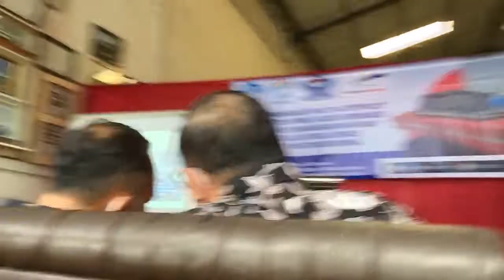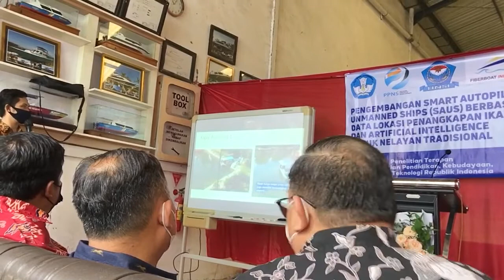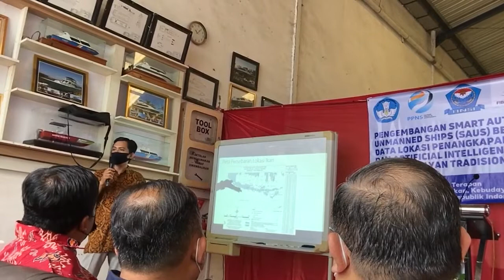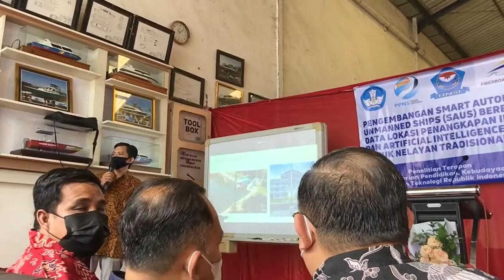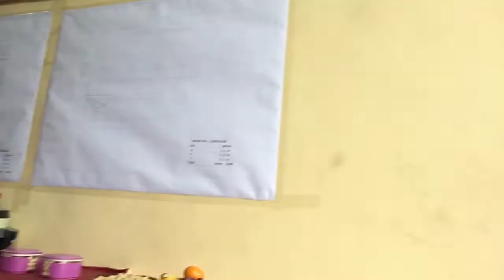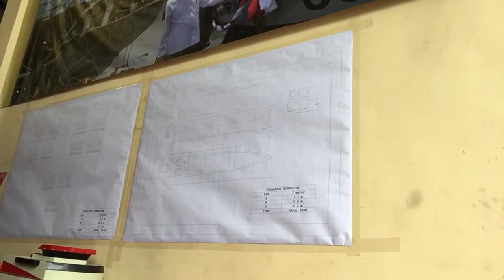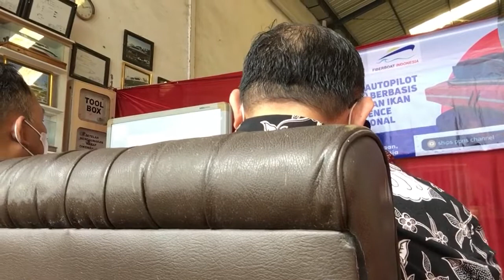smart autopilot unmanned ship (saus)